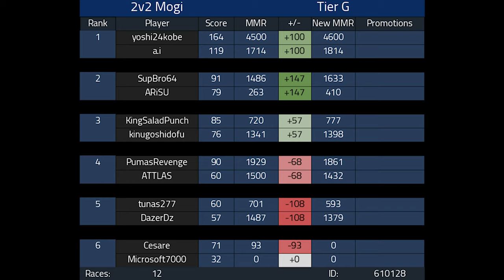World's WORST Mario Kart Player plays Competitive Mario Kart 8 Deluxe